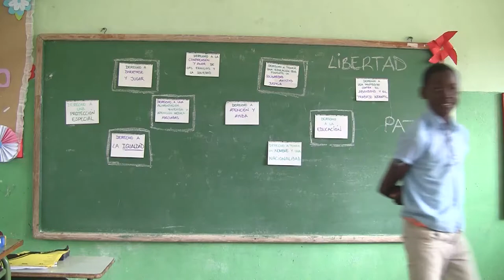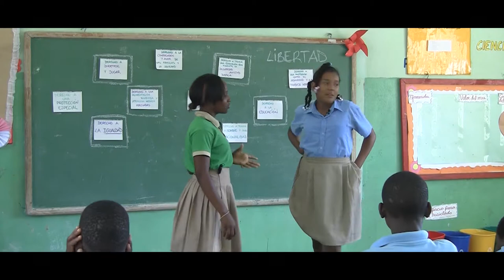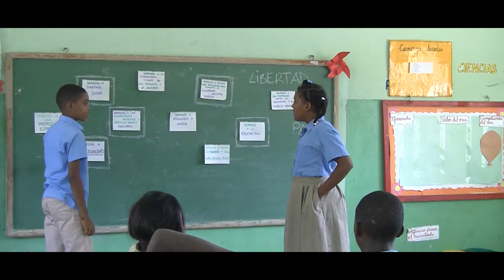La Cubana | Derechos de la Infancia (República Dominicana)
Escolares de La Cubana apelan al cumplimiento y respeto de los Derechos de la Infancia, en este vídeo elaborado en un taller ofrecido por voluntariado de AGARESO, con el objetivo de que las técnicas audiovisuales sirvan como herramienta de reflexión entre el alumnado en torno a sus derechos. El alumnado informa a otros niños y niñas de los derechos que tienen como infantes y denuncian ante los y las adultas el incumplimiento de los mismos, poniendo especial énfasis en derechos básicos que se incumplen sistemáticamente en República Dominicana, como el derecho a tener una identidad y a estar registrado correctamente, algo muy habitual entre la población de origen haitiano.